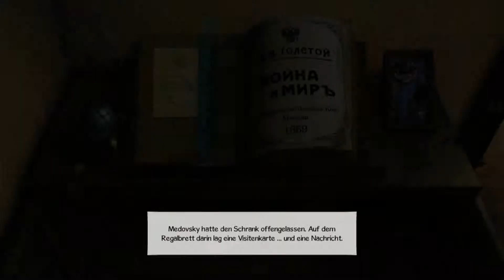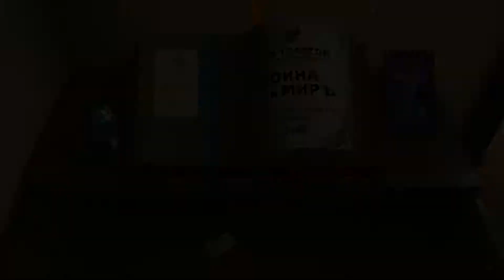Let's Play Baphomets Fluch 5 [Episode 1] [blind] № 013 - In der Höhle des Löwen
Wir haben es in Medovskys Bibliothek geschafft und fühlen ihm ein wenig auf den Zahn. Schließlich haben wir einen kurzen Moment Zeit, um uns hier in Ruhe umzusehen. Was werden wir hier wohl finden?